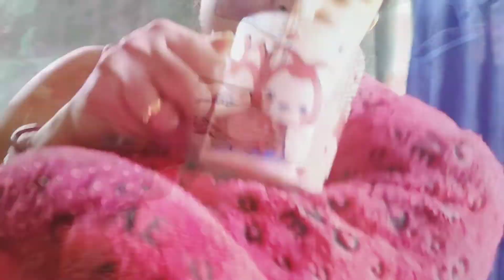|MERE MUMMY K LIYE MAIN KITNA SPECIAL HUNN|Oh m g😄😘🙏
Hai guys
Kaise ho I hope app sab thik ho..

Mera pre bday celebration Kiya mere mummy...I love my mom 😘😘